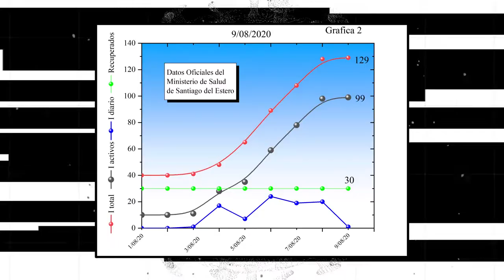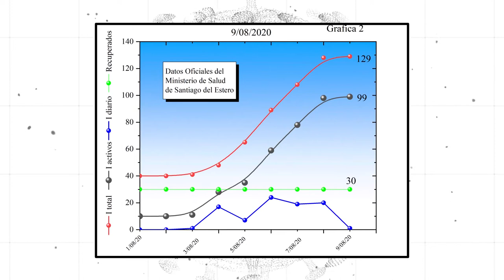Desde Casa: Dr. Alejandro Pinto.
El Dr. Alejandro Pinto es docente e investigador adjunto del Instituto Inbionatec Conicet, en esta oportunidad nos comparte un reporte de datos actualizados al 9/8/20 sobre COVID-19 en el país y nuestra provincia.